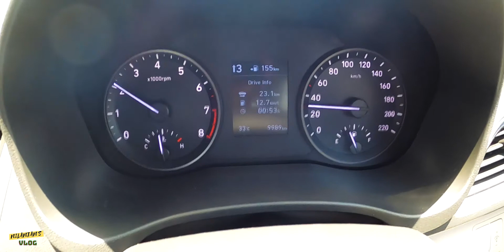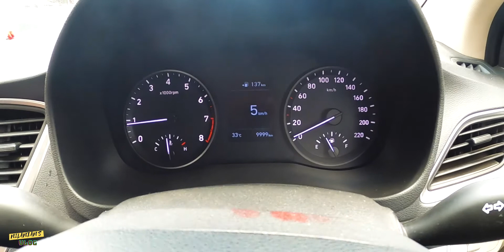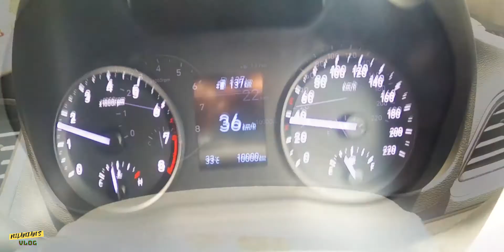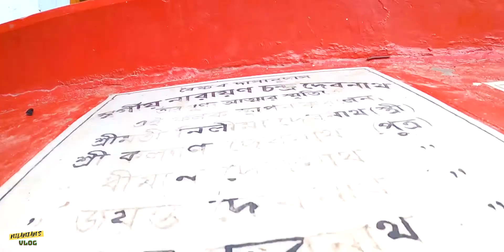10000 KM completion Ride || Santipur Babla Mandir || NH34|| Road Trip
Finally my car completed 10000 km journey. To complete some last kilometers of this 10000km we went for a ride over NH 34 and finally ended at a beautiful Mango Garden and Temple near Santipur.